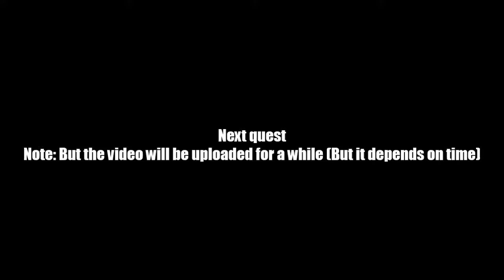AQ Worlds "Means on Wheels" (Quest)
Quest:Means on Wheels

NPCs:Bonnie Blood

Monster List:None

Turn in:"Meal" Delivered x5

Equipment Won:None